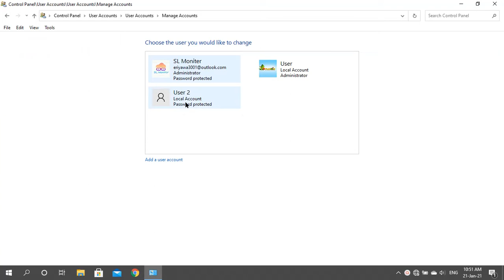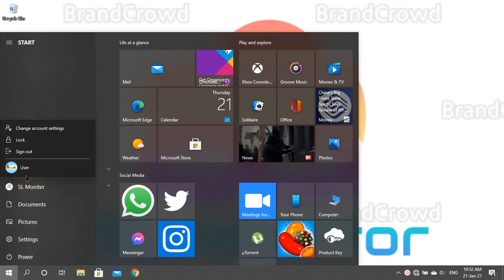How To Delete User Account On Windows 10